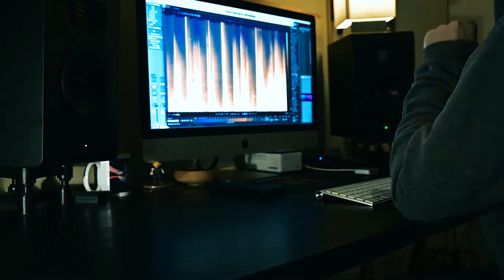Luo - Sanity Meter (Bass / Guitar Playthrough)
Josh of Luo playing through the bass & guitar parts of 'Sanity Meter' - taken from their recently released Convoluted Mess Machine EP:

The idea for this track started out as basically trying to make 4/4 feel weird, but also to get a wonky metal/djenty riff working in the context of something more chilled, atmospheric or electronic. It's also really fun to play live.

The audio was recorded in one take for each, but due to only having one camera available we shot a few takes for different angles.